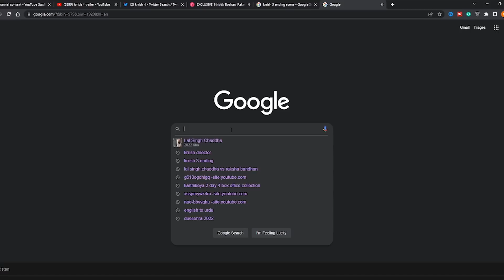Krrish 4 | Krrish 4 Exclusive Update | Krrish 4 Release Date | Krrish 4 Trailer | Hrithik Roshan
HOT TOPICS:
1: Krrish 4
2: Krrish 4 Exacusive Update
3: Krrish 4 Release Date
4: Krrish 4 Trailer
5: Hrithik Roshan